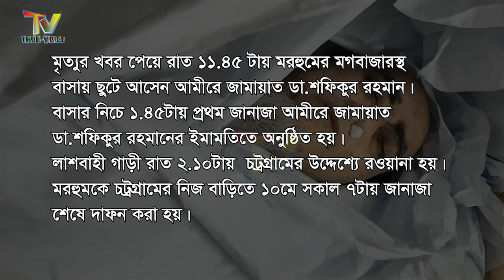অধ্যক্ষ মাওলানা মুহাম্মাদ আবু তাহের রাত সাড়ে ১০ টায় ইন্তেকাল করেছেন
বাংলাদেশ জামায়াতে ইসলামীর সাবেক কেন্দ্রীয় নির্বাহী পরিষদ সদস্য ও সাবেক সহকারী সেক্রেটারী জেনারেল এবং ইসলামী ছাত্র শিবিরের সাবেক কেন্দ্রীয় সভাপতি অধ্যক্ষ মাওলানা মুহাম্মাদ আবু তাহের রাত সাড়ে ১০ টায় ইন্তেকাল করেছেন। ইন্না লিল্লাহি ওয়া ইন্না ইলাইহি রাজিউন।

Dear Sir/Madam!..